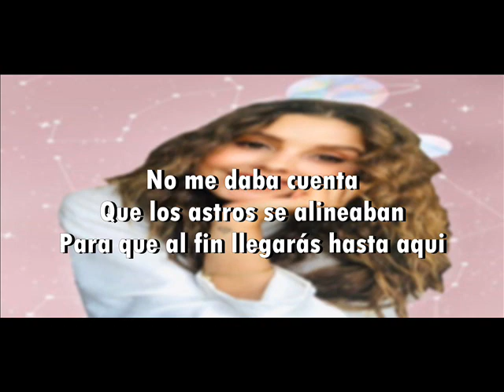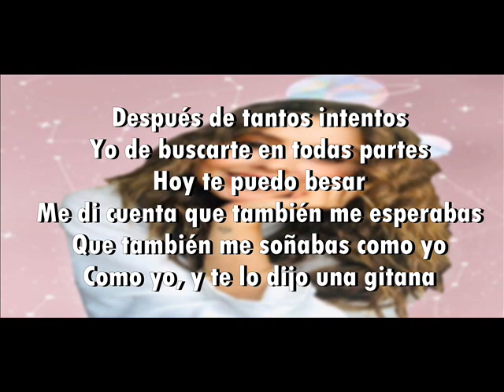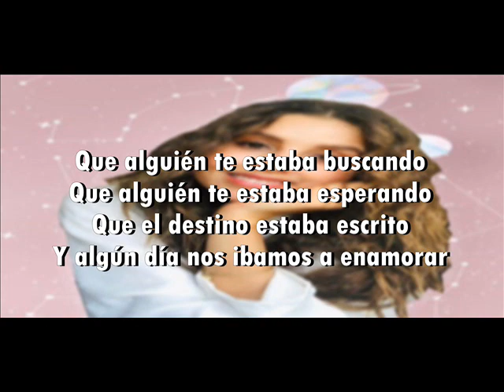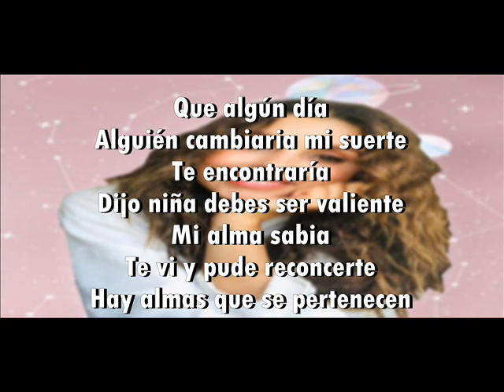Paulina Goto Capricornio Karaoke